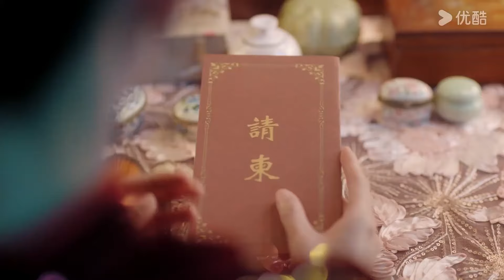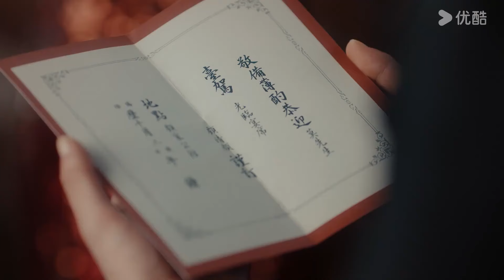搶先看||灰姑娘終於意識到霸總深愛著自己但是卻為時已晚，霸總狠心和她分手【假面真情💃False Face and True Feelings】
剧名（Drama Name）：假面真情💃False Face and True Feelings